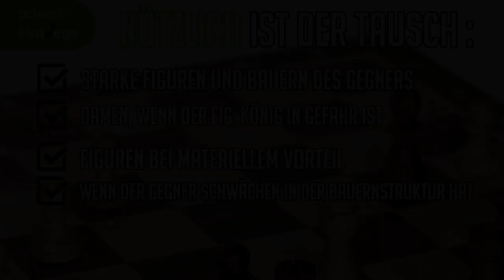der richtige Abtausch - das große Buch des Positionsspiels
Schachstrategie vom Feinsten! Welche Figur tauschen und welche nicht? Das beleuchten wir heute sehr usführlich anhand eines Beispiels. Ich hoffe, ihr wisst jetzt, was der richtige Abtausch für Auswirkungen haben kann!